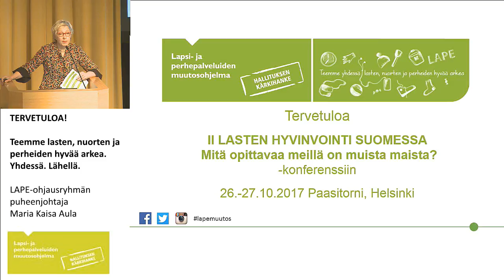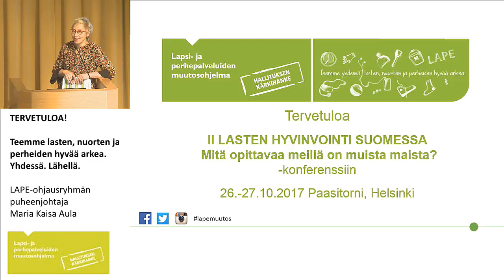Aamupäivän puheenjohtaja: LAPE-ohjausryhmän puheenjohtaja Maria Kaisa Aula